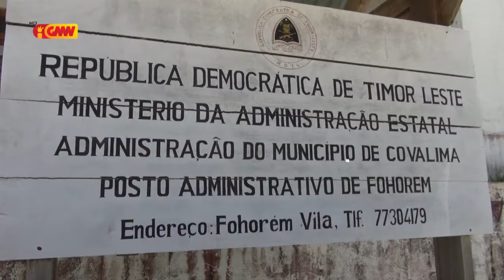AUTO ESTRADA JUMALAI SIDAUK IHA MANUTENSAUN HUSI GOVERNU